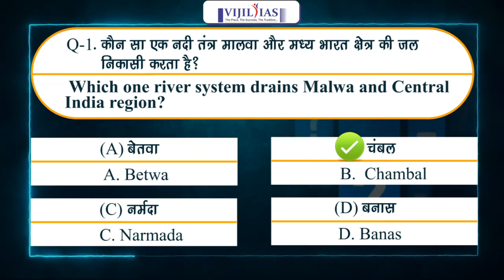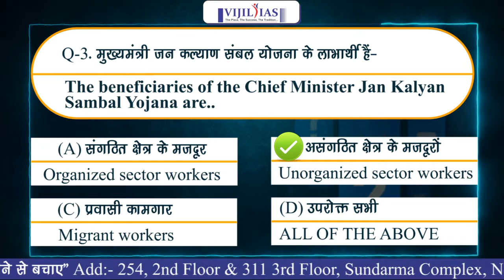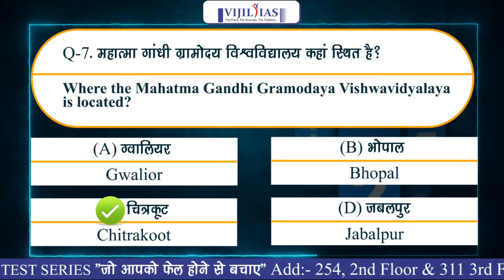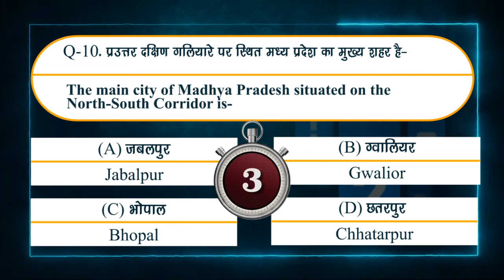MPPSC PRELIMS ONLINE TEST SERIES धमाका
MPPSC PRELIMS ONLINE TEST SERIES AVAILABLE